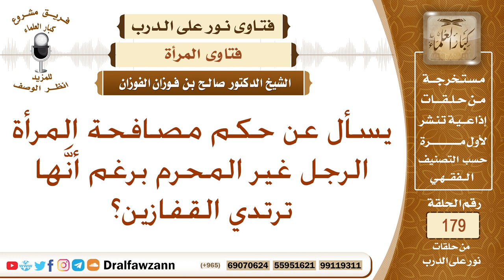ما حكم مصافحة المرأة الرجل الأجنبي وهي تلبس القفاز أو من وراء حائل؟ الشيخ صالح الفوزان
نص السؤال: يسأل عن حكم مصافحة المرأة الرجل غير المحرم برغم أنَّها ترتدي القفازين؟
السيرة الذاتية :
للاشتراك في قناة الشيخ صالح الفوزان

رئيس الفريق
لمشروع كبار العلماء